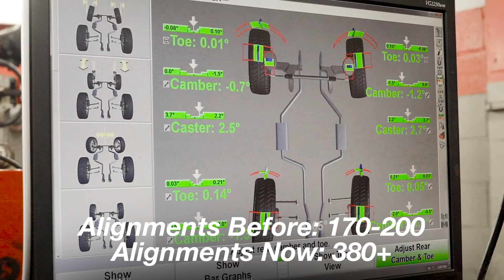Hunter's Quick Check Drive™ at Jay Wolfe Toyota of West County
Jay Wolfe Toyota of West County installed two Quick Check Drive™ automated alignment inspection systems in their service drive and saw an immediate return on investment, by doubling their alignment business.

The unmanned alignment inspection system allows Jay Wolfe to inspect every car that drives onto their service lane and present results transparently to customers in a matter of seconds.